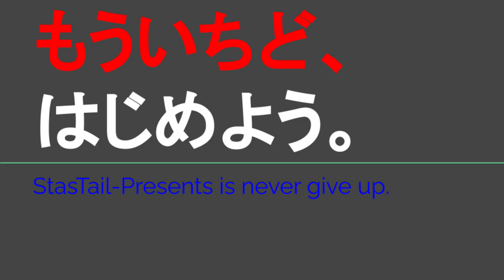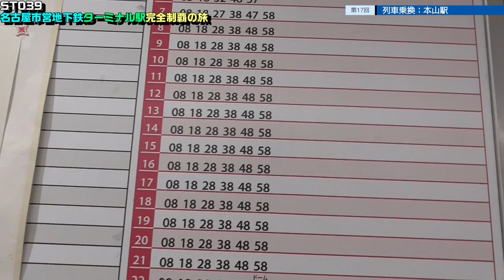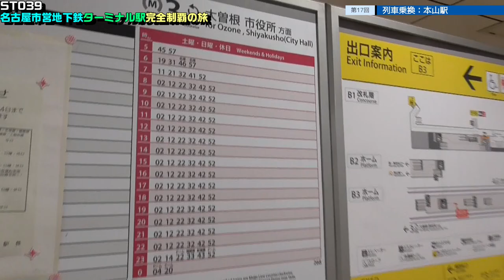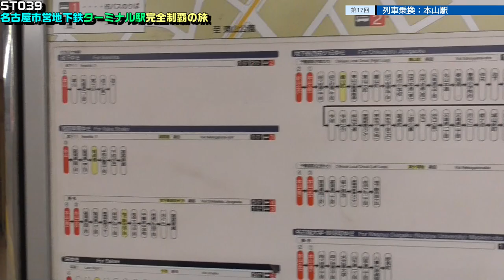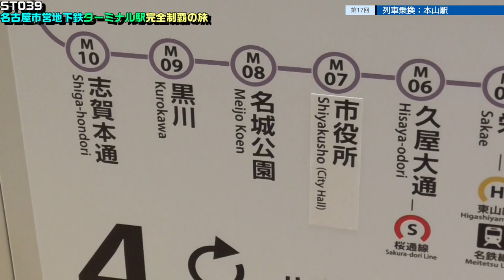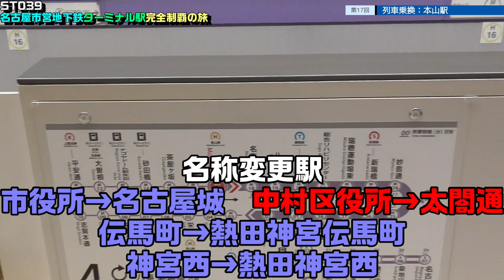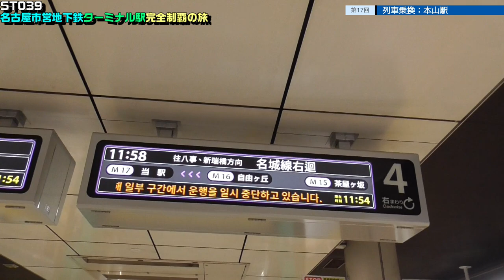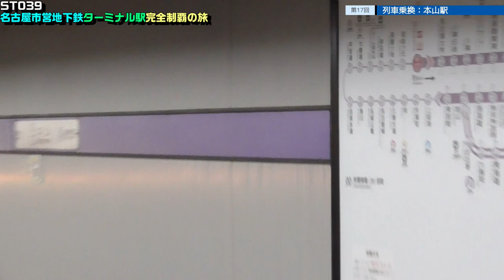ST039-17 列車乗換：本山駅・東山線→名城線【名古屋市営地下鉄ターミナル駅完全制覇の旅】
Motoyama Station/Nagoya Subway
Yotsuyatori1-18-1, Chikusa Ward, Nagoya, Aichi 464-0819